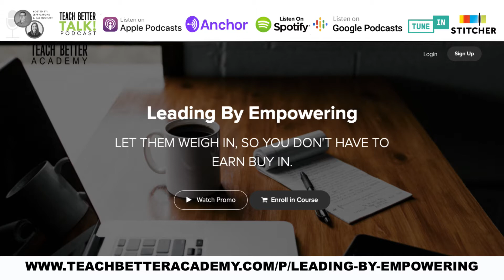Episode 230 of Teach Better Talk - Maggie Gifford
Maggie Gifford chats with us about her passion for teaching 1st grade and getting them to love learning. Maggie is also a Teach Better Ambassador and guest blogger!

Maggie's Recommendations
EdTech Tool: Google Tools and Boom Cards
Books:
Teacher’s Deserve It by Adam Welcome/Rae Hughart
The Happy Teacher’s Handbook by Jen Molitor
In the Clearing by Robert Dugoni
Jon Gordon (Twitter)
Learning at the Primary Pond (Instagram)
Educate the Heart Collective (Instagram)
What's A Good YouTube Channel, Podcast or Website for Educators? Shake Up Learning (Website)
Daily, Weekly, or Monthly routine every teacher should get into? Reflect! Daily, weekly, monthly!
Best piece of advice you've ever received: “Go slow to go fast" and "Perception is a reality".